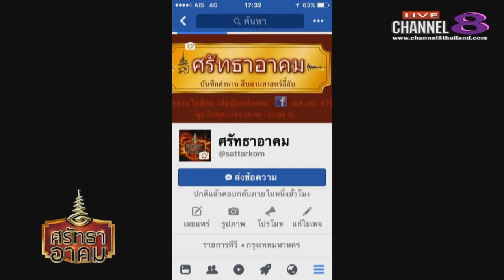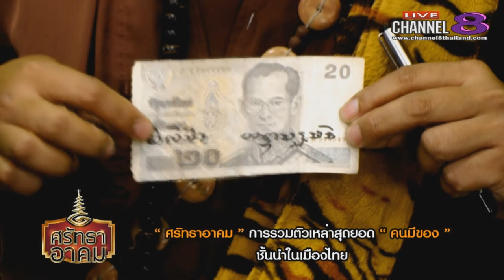Channel8Thailand : ศรัทธาอาคม 30-08-60 เบรก 1